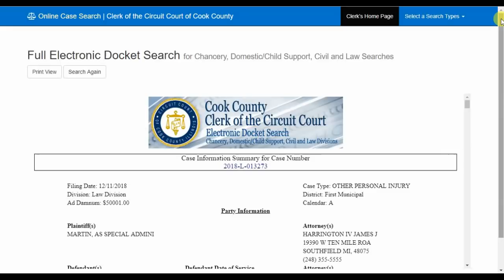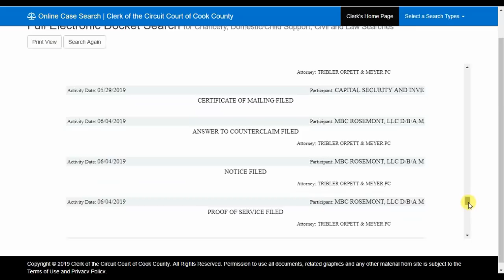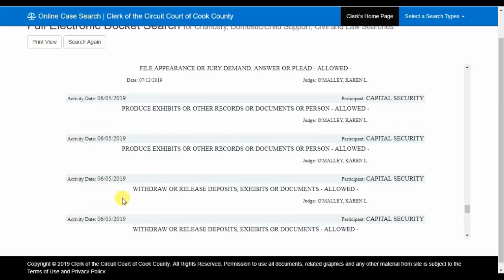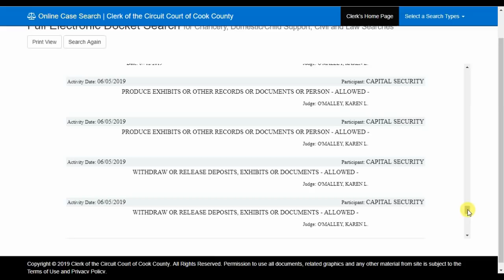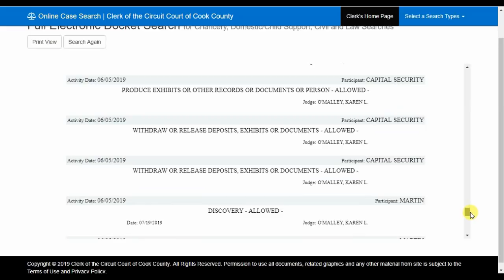Ms. Kenneka Jenkins - Case Update